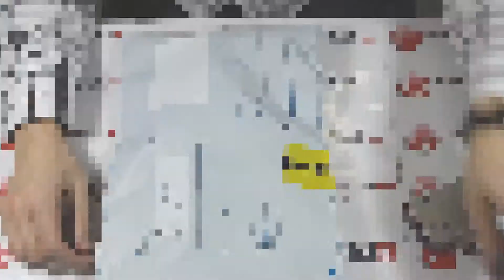Пульт LG MKJ30036802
Команда ВашПульт.ру